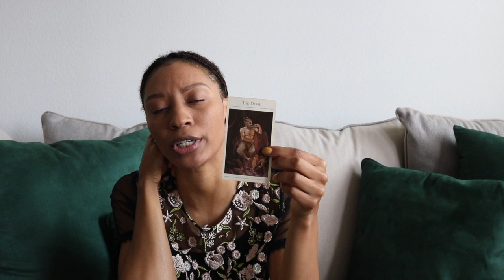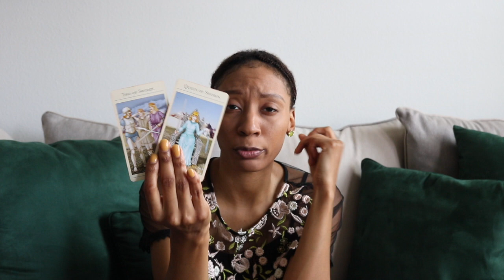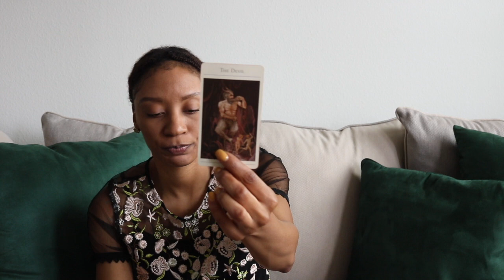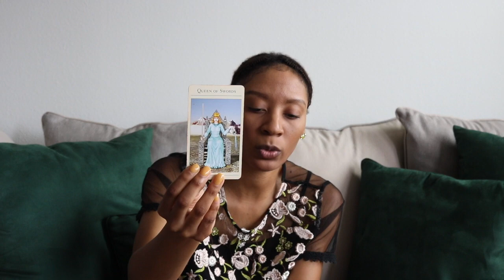CANCER: SEEMS LIKE A DISASTER WAITING TO HAPPEN 😬🧨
WELCOME,
I’m La’Tressa. A GODDESS with gifts from Divine to share. Here I am Mother Tressa, and this is a channel for those seeking to return back to themselves but just need a little push and light..love and laughter, or nurturing & healing before getting back into the ring of life. There’s an upload for each sign at minimum once a month. I am also available for private and personal sessions, as low as $10.